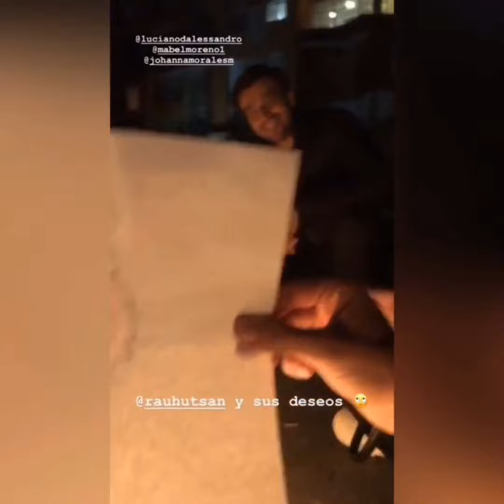Luciano D’ Alessandro en su cena y noche de velitas con amigos